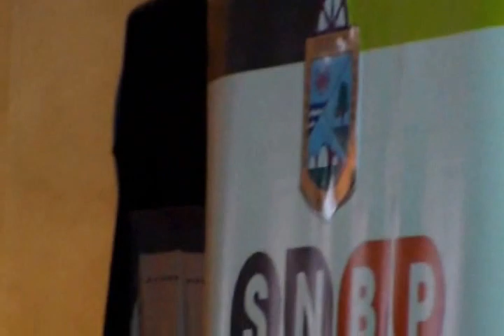Nebuloso Style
Con numeroso público de alrededor de un centenar, entre adultos y niños de la comuna se llevó a cabo la presentación de la Compañía de Teatro "FAROLILLO ROJO" de Santiago, en el Gimnasio Fiscal de Quellón, la Obra de Títeres, "CITROLA y el ladrón del néctar", resultado de un Proyecto Asociativo Regional EXPLORA Los Lagos, orientado para grandes y chicos.

Después de la obra de teatro presentada el viernes 24 de enero a las 15:00 horas y que contó con la animación, de Karina Bravo, encargada de Valoración, Explora Conycit, región de Los Lagos, el dúo de bailarines de Break Dance, "NEBULOSO STYLE", intregrado por Leandro González y Francisco Ruiz, traídos directamente de Puerto Montt, y que desde su creación en el año 2004 a la fecha, ha participado en numerosos certámenes internacionales y nacionales obteniendo distinciones en este baile juvenil, cerraron este espectáculo.

La Biblioteca Pública de Quellón, estamento municipal, que organizó esta presentación, contó con el importante apoyo de SENDA Previene Quellón. Sin duda un importante vínculo  de colaboración recíproca.